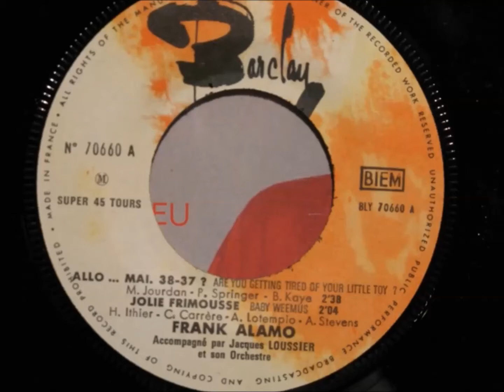Frank Alamo - Jolie Framousse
"Baby Weemus" was written by Nino Tempo and April Stevens and was included on their hit LP "Deep Purple" in 1963 and was released as a single on Atco. Four covers have been recorded, one by Austrailian singer Denise Drysdale and by garage band The Chessmen, and two French versions as "Jolie Frimousse", one by Radiomatic and this one by popular French recording artist Frank Alamo. Sadly Monsieur Alamo died in October 2012, a day before his 71st birthday. Baby Weemus was also the name of a cult band from Atlanta GA in the 1980s